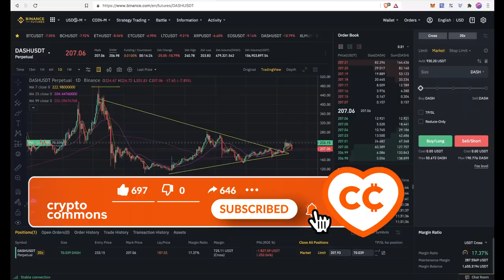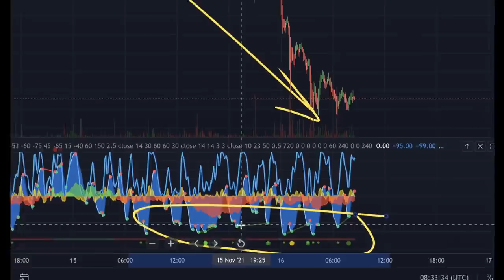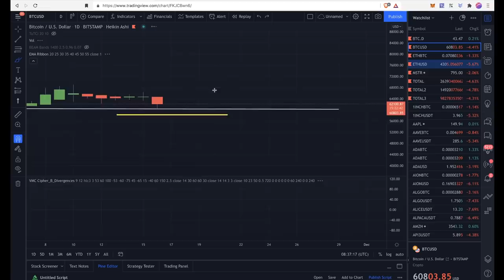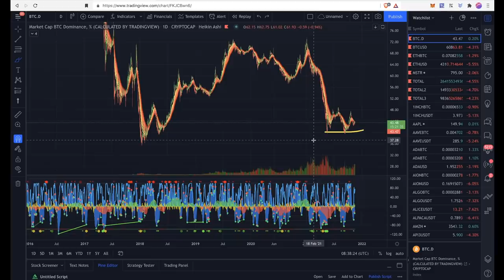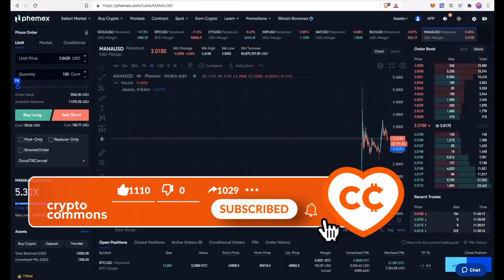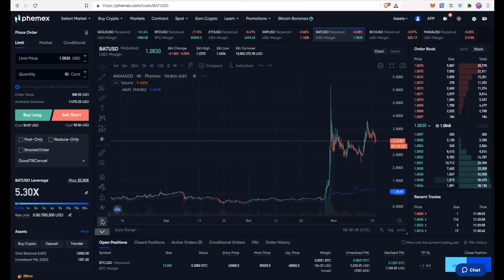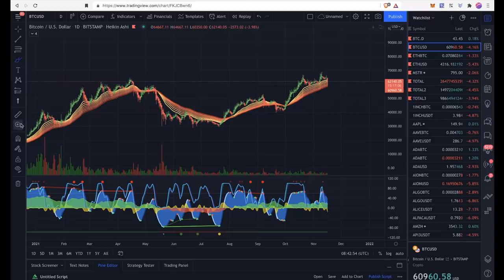БИТКОИН: ВСЕ ПРОПАЛО? ИДЕМ НА ДНО??? или ... ;)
BTC: 1JcJgpSHbrRwgnvLeteXNfNXxLgpDuxyMP
ETH: 0xC8b0CF755bec8155D371676D77A579D7E15fd7eD
DASH: XuhZGGGezSEqnDq5ETBkiMc4ARfS6UxQAi
LTC: LfGpGJjkcrgZV12VNnQdEx79uHgeHSS8oG